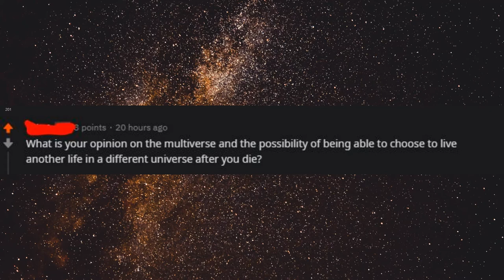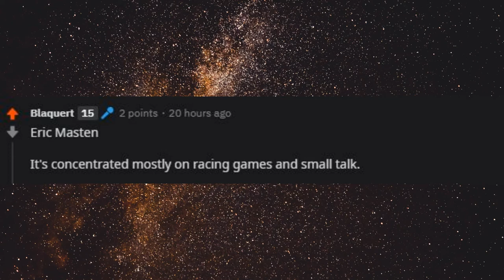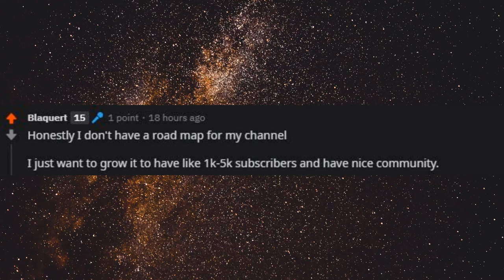2000 Views Q&A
Big Thank You to all people who asked me questions
It's been a pleasure to do this Q&A
(This music is from my old game)